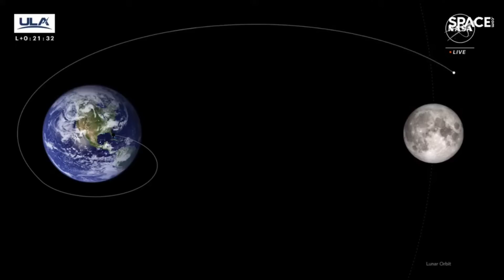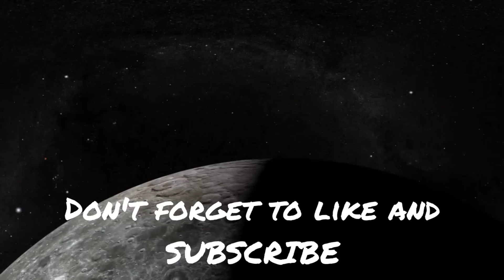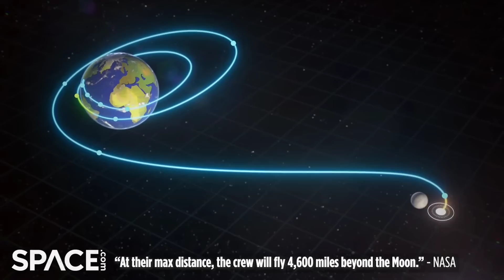NASA has more bad news about Artemis!!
As expected, NASA just announced another delay for Artemis 2 and 3!  But are these dates credible this time?  Not really.